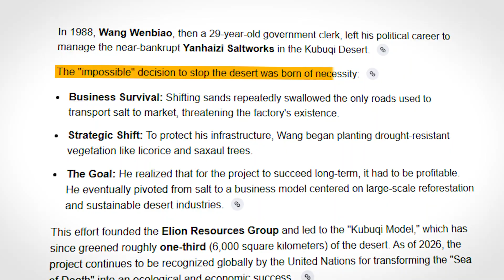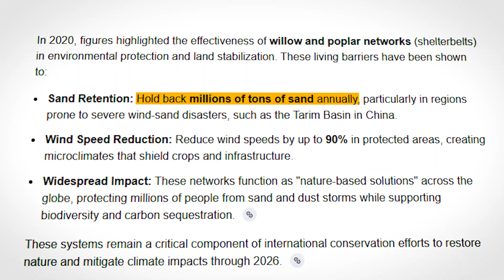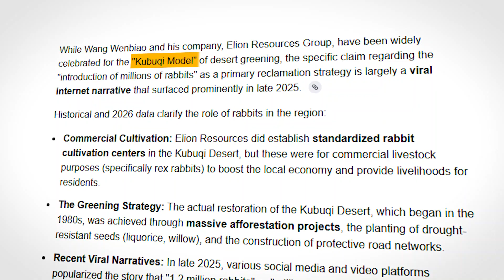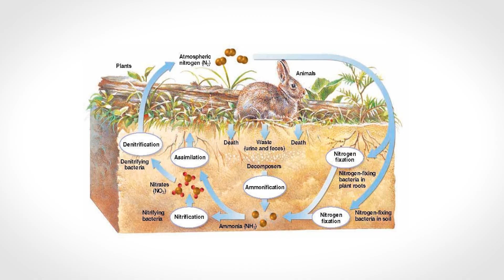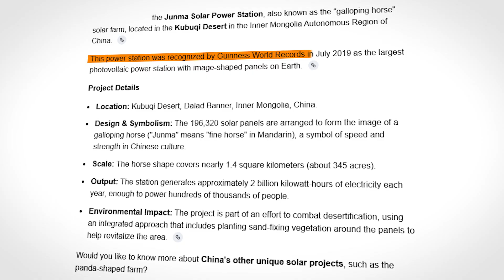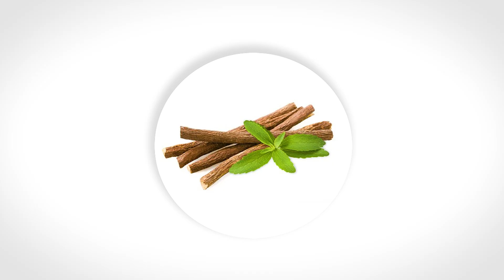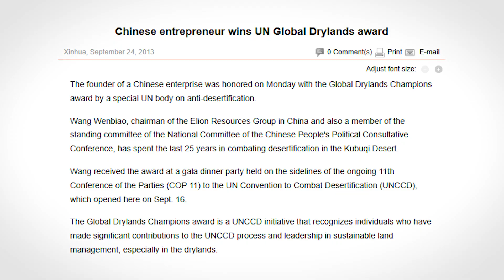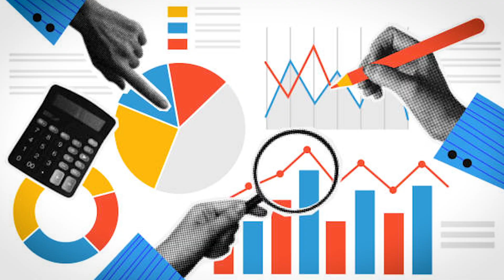China Planted 300 Million Trees and Released 4 Million Rabbits Into a Desert — This Is What Happened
A poor teacher decided to plant 300 million trees and release 4 million rabbits into a desert that was killing China's capital with sandstorms. Thirty years later, the results shocked even the United Nations.